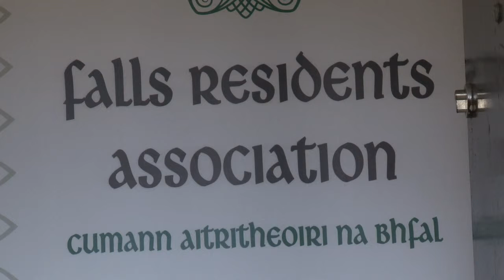Man arrested after 'suspicious' death at west Belfast tower block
Police have confirmed that a 42-year-old man has been arrested after the death of a man at Divis Tower flats in west Belfast.

The man who died has been named locally as 62-year-old Jim Hughes.

His body was discovered in a flat at the tower block on Sunday night.

Police are treating the death as suspicious and have appealed for anyone who was on the 14th, 15th or 16th floors of the flats and heard anything suspicious on Saturday or Sunday to contact them.

Sinn Féin MLA Fra McCann - who knew Mr Hughes personally - said he believed two floors of the flats were evacuated late on Sunday night while the PSNI carried out forensic tests.

He has also appealed for anyone with any information which can help the investigation to contact the PSNI.